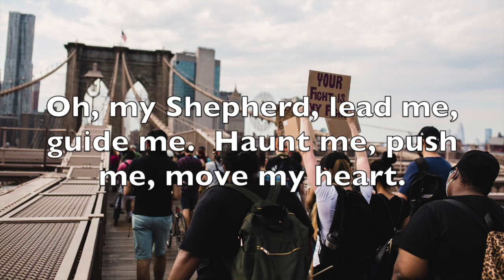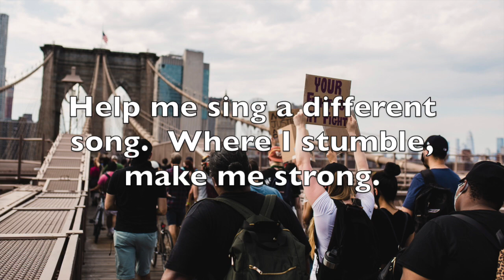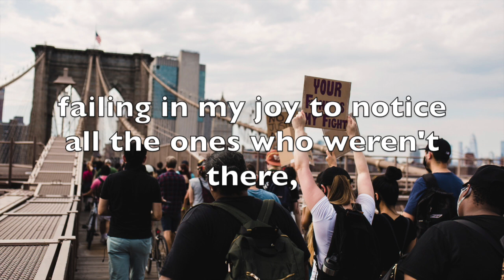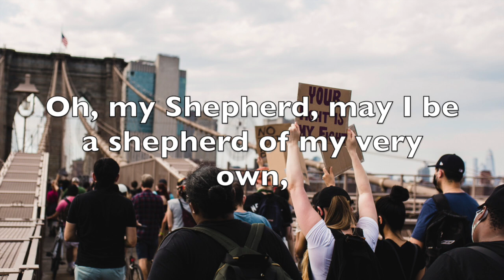Oh, My Shepherd: A Psalm of Repentance for Racism; by Amanda Udis-Kessler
Specifically intended for white people striving to work against white supremacy, this reimagining of Psalm 23 changes the narrator from a member of an oppressed community to a member of a community with privilege and power. Recording and video by Ken Janzen.